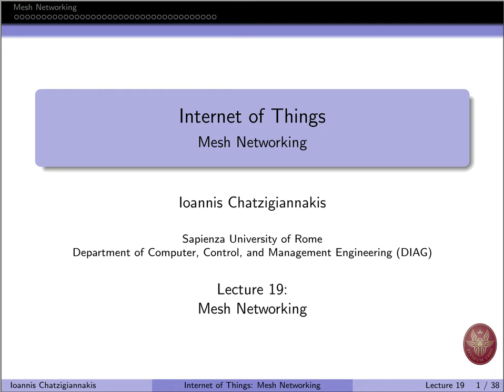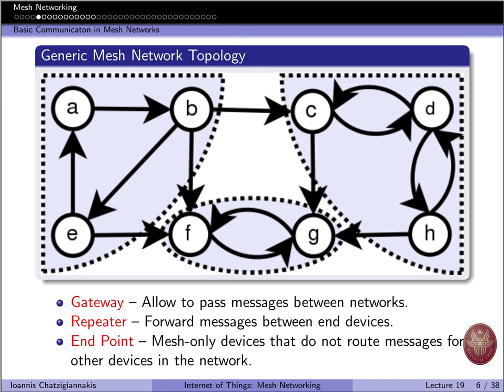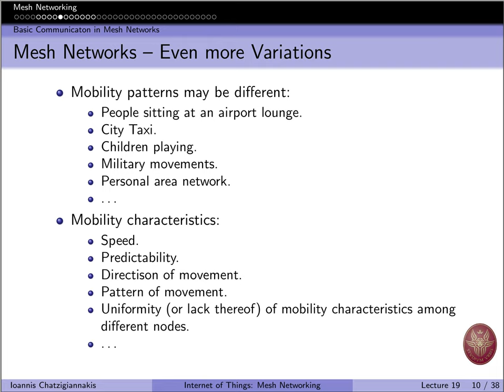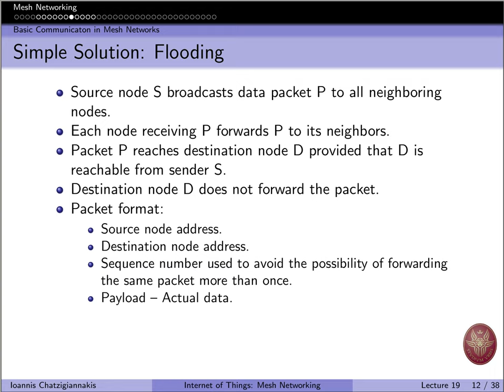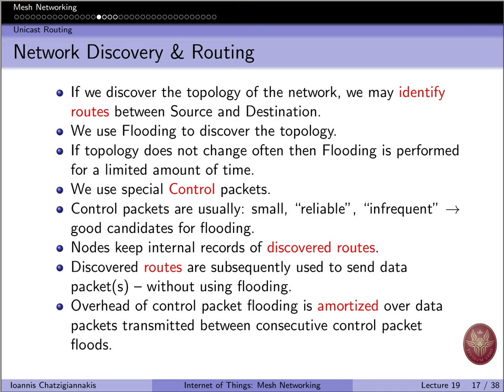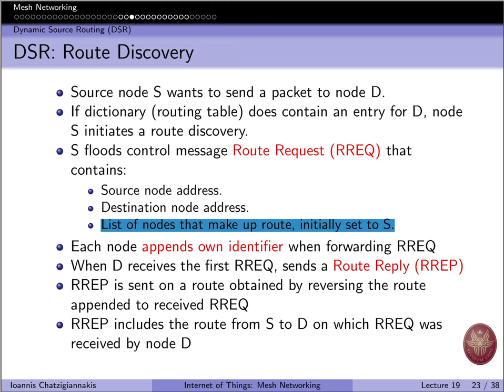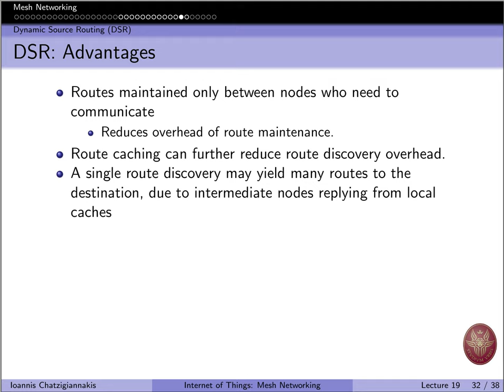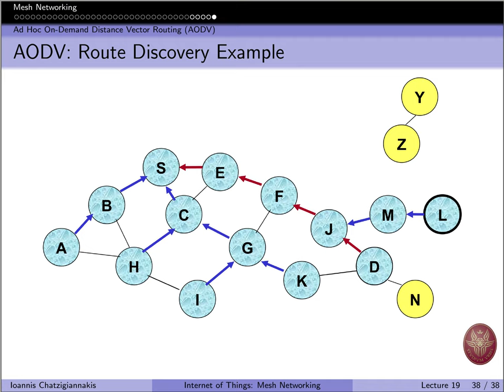DIAG/IOT 2020 Lecture 19: Mesh Networking (Part 1)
Lecture 19: Mesh Networking.

Presentation of Routing in Wireless Mesh Networks. The Flooding Protocol, Dynamic Source Routing and Adhoc On Distance Vector Routing.

Lecture of the Internet of Things course 2020, part of the MSc on Computer Engineering, Department of Computer, Control and Management Engineering (DIAG), Sapienza University of Rome.